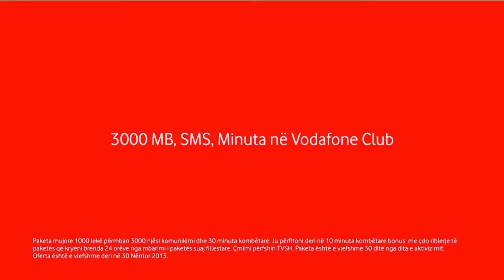A1 Report - Tete a tete, ne studio Ilirian Celibashi